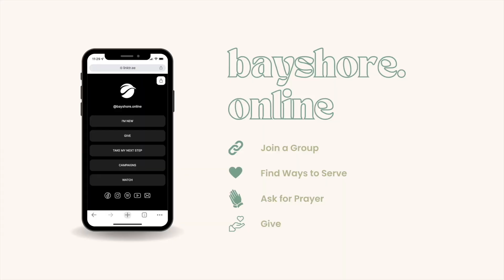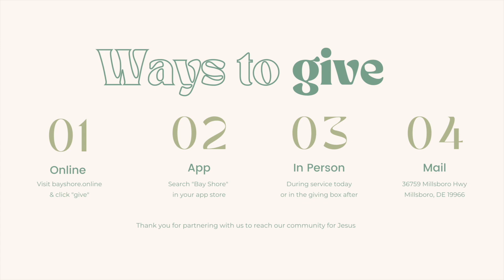Good News In A Bad News World // I've Got Good News | Pastor Joel Tice